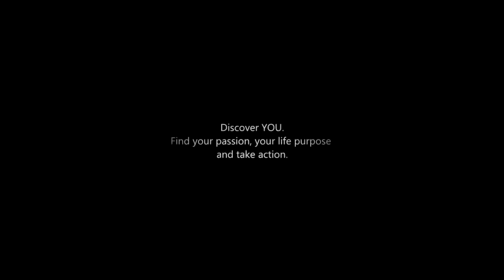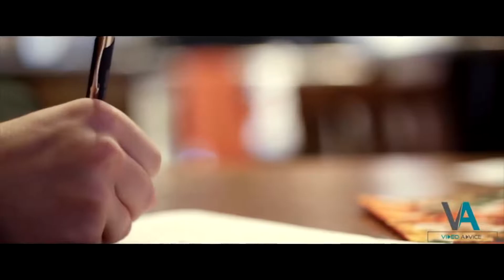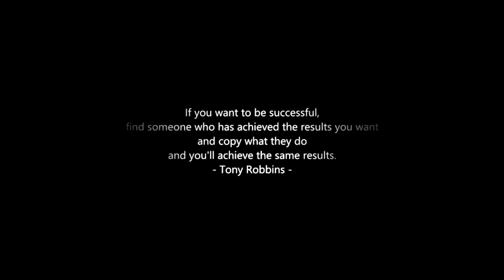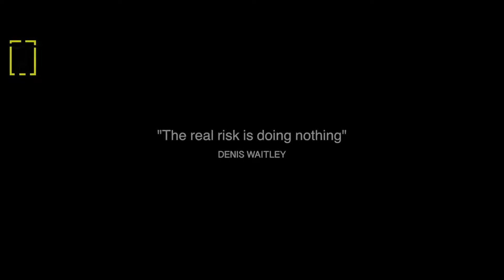MAKE THE MINDSHIFT Best Motivational Videos Compilation 2017 very powerful